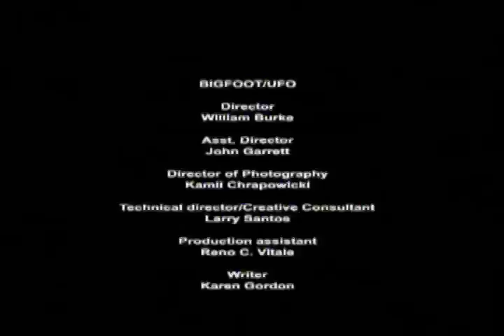Creepy Canada presents The Dungarvon Whooper Part # 2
Creepy Canada Presents The Dungarvon Whooper from Miramichi New Brunswick